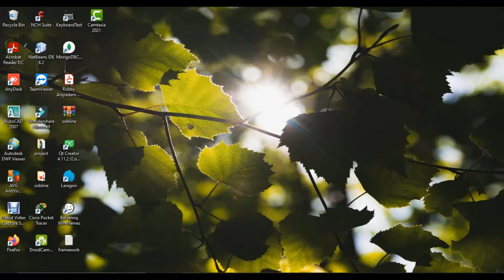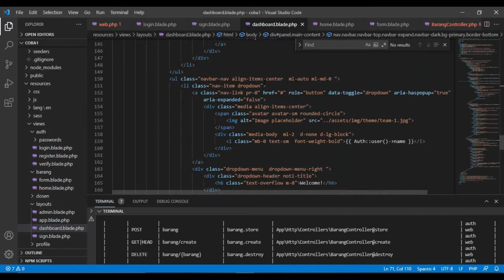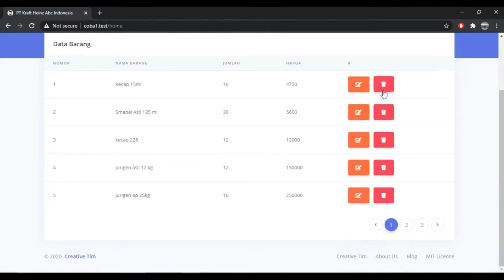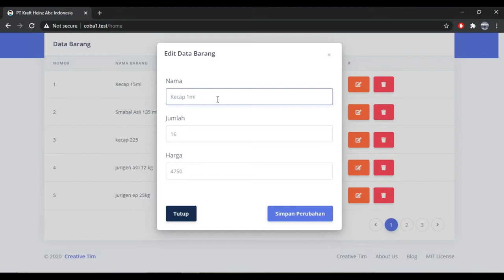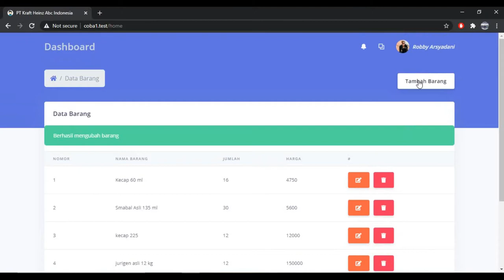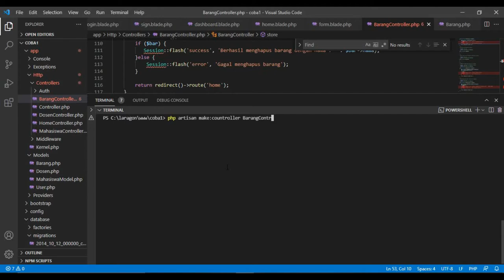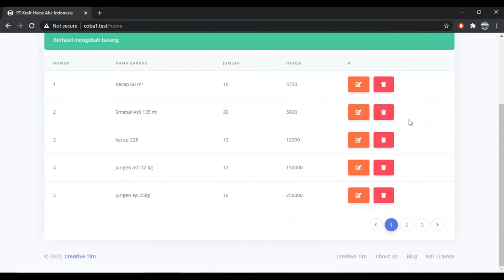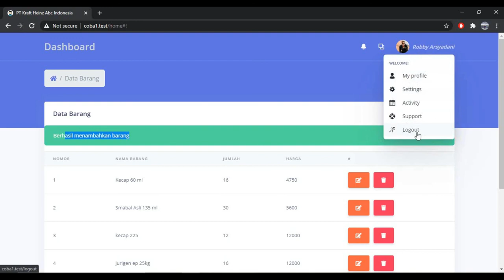Website Sistem Informasi Barang di PT Kraft Heinz Abc Indonesia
Uas Framework (Robby Arsyadani - 19201152)